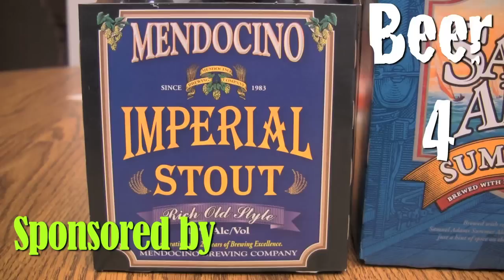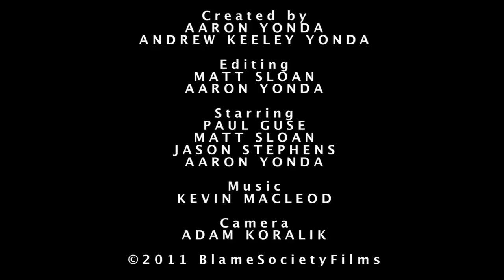Drunk $20,000 Pyramid (Beer and Board Games)